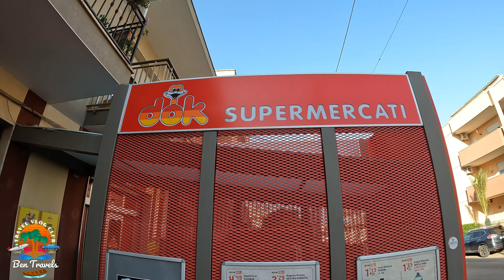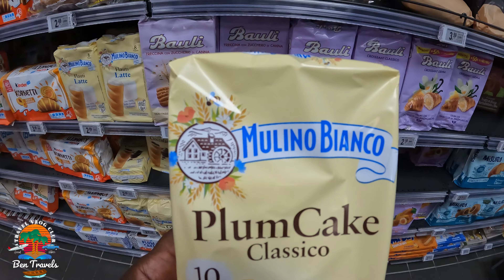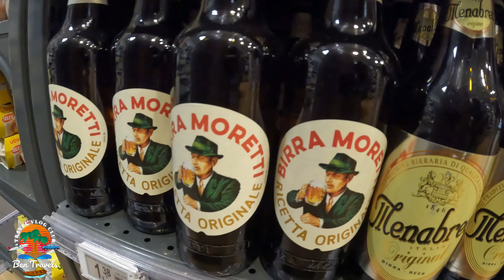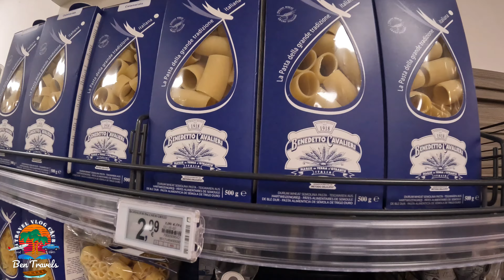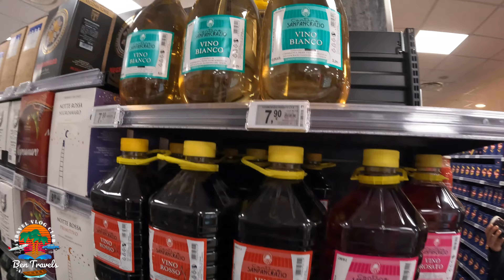Grocery Shopping In ITALY For The First Time at DOK Supermercati in Puglia Lecce Maglie Italy 🇮🇹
American goes Grocery Shopping for the first time at an Italian Supermarket in Puglia Lecce Maglie Italy | Supermercati DOK 🇮🇹